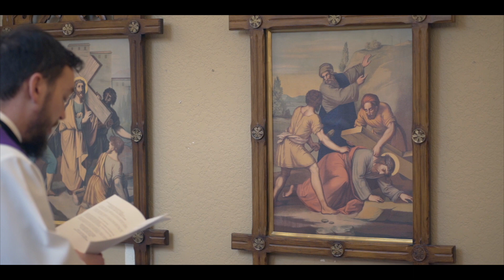Estaciones de la cruz - 27 de marzo - español